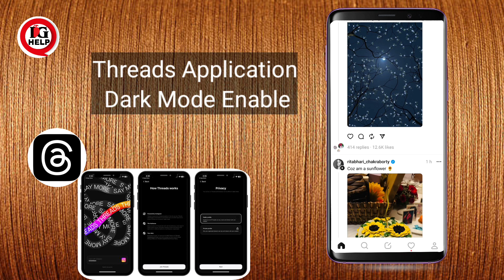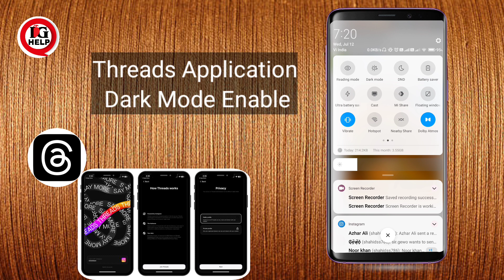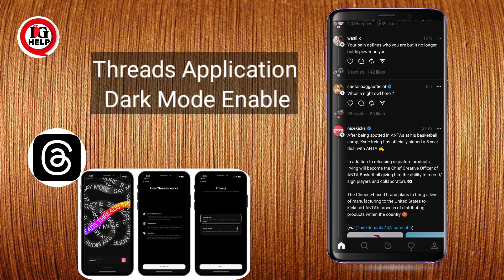how to enable threads apps dark mode | threads application me dark mode kaise enable kare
Dosto is video me hamne apko bataya hai threads application me dark mode ko aap kaise enable kar sakte ho